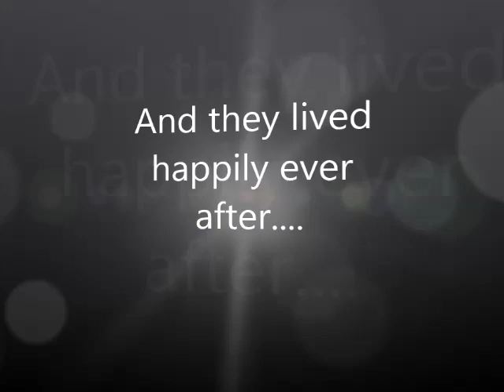STORY TIME: HOW I MET MICHAEL B JORDAN [PART 2] (monday maddness)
In the 3rd and final part of this Monday Maddness my prince finally whisks me away!